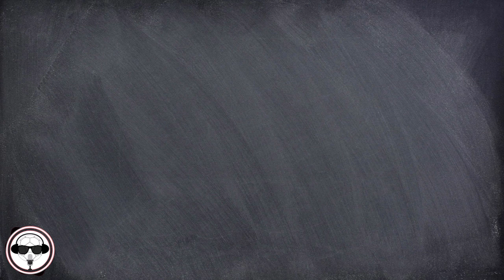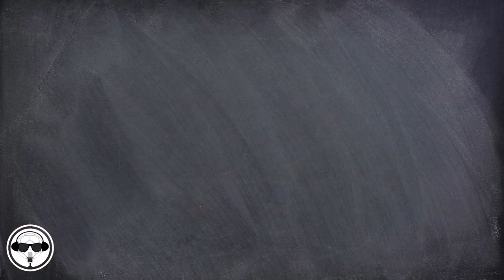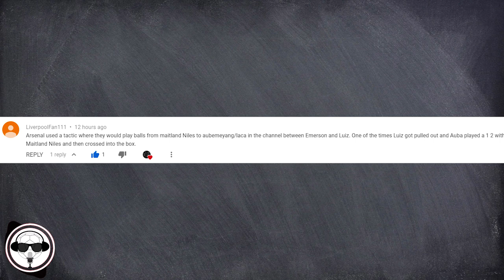Mini-Podcast #1: How the Europa League Final Was Won And Lost | In Depth On Emery & Sarri's Tactics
Episode 1 of the mini-podcast is here! And in this video, we go in-depth on how the tactics played out in the final and what could have been done better by both managers during the match.
I hope you enjoy and let me know what else to include going forward.